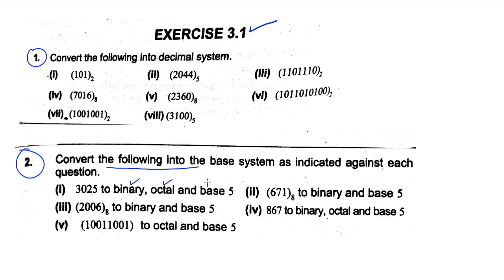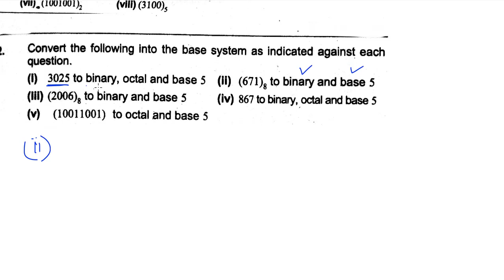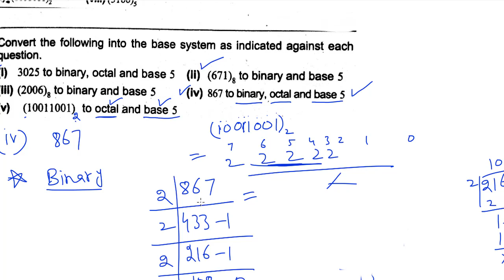8th Class math chapter 3 exercise 3.1 part(2) complete in Urdu punjab textbook board